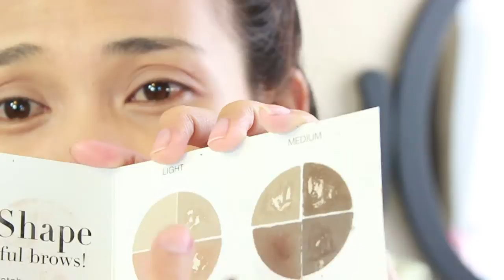How To : แต่งหน้าตาม หนูมาลี มาลีเริงระบำ Maleereangrabum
Maleereangrabum - แต่งหน้าตาม หนูมาลี

Hi everyone, This is my first video in Thai. I still making the video in Eng but I just figured why not make one in Thai too! I have been watching some Thai TV show and this show just so touching my heart so I would love to shared it with you guys..Thank you so much for being such a warm supportive. :-)

Love,
Tuk,xoxo.

Products Used
Hourglass veil mineral primer
Loreal true match lumi - w4 natural beige
Loreal magic lumi highlighter
Nars eyeshadow primer
Sigma brow
Lorac pro 2 - Lt,brown / Chrome / Cocoa and Snow
Covergirl eyeshadow - 110 shimm snds
Loreal butterfly intenza mascara
Rimmel stay matte power - transprent
Inglot hd sculpting powder - 504
Mac blush - pink swoon
Urban decay naked illuminated
NYX silver liner
Urban decay eye pencil - smoke
BH cosmetics lip liner - earth
Revlon colorburst matte balm - 205
Jordana clear gloss
Salon perfect false lashes - 109